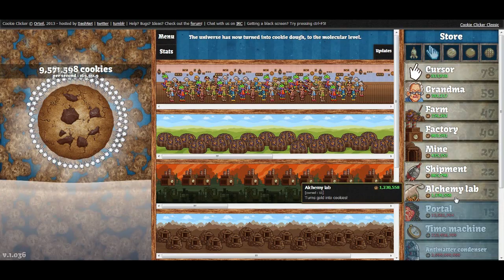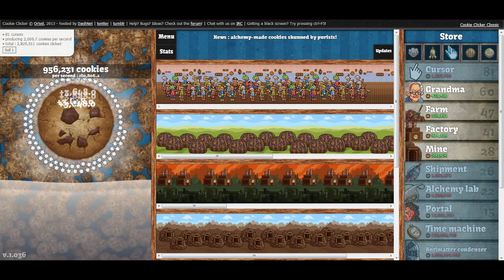This is...Cookie Clicker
EchoSoldi3r and Steevinator cover Cookie Clicker. Couldn't believe this was a related game! Game